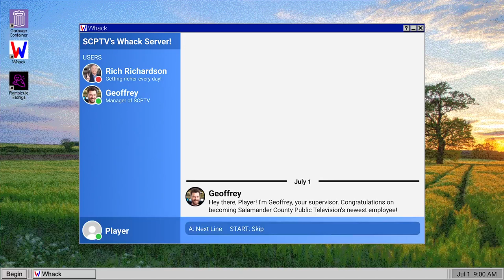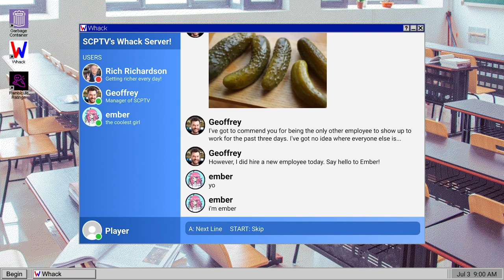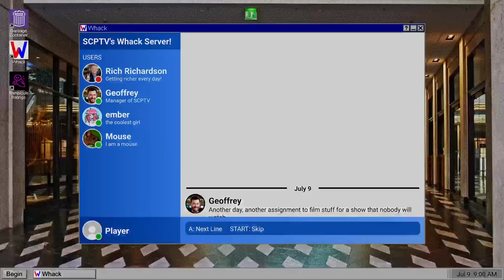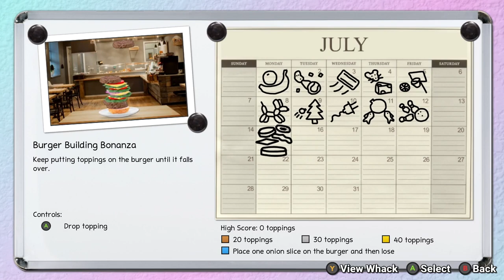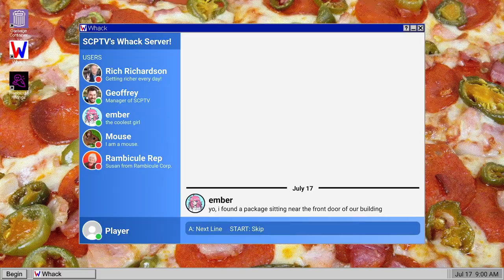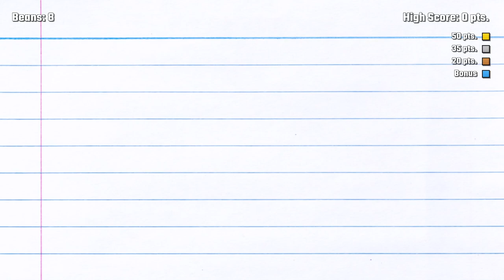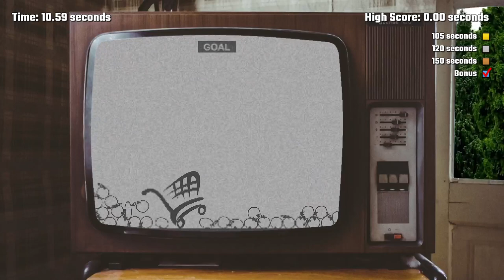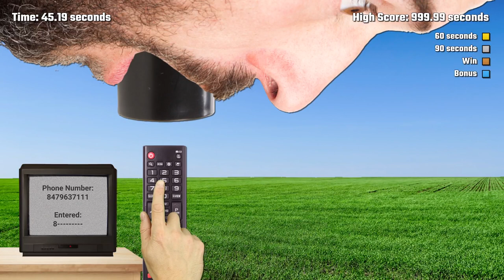Salamander County Public Television - Full Game Walkthrough (All Achievemnts)